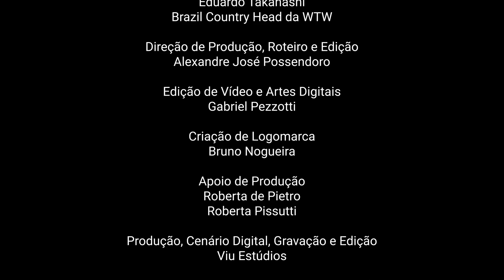Episódio 5 - Brazil Country Head da WTW explica papel da liderança num lean turnaround em empresas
O Lean Institute Brasil (LIB) conta com a presença de Eduardo Takahashi, Brazil Country Head da WTW, no quinto episódio do "Liderança Talks".

A conversa oferece discussões sobre o papel crucial da liderança no processo de "lean turnaround" nas organizações. Explora estratégias e abordagens para liderar uma transformação eficaz, redefinindo processos e impulsionando a cultura organizacional em direção à excelência lean.

Confira a entrevista enriquecedora sobre como uma liderança visionária e comprometida pode ser a chave para revitalizar e fortalecer empresas em busca de sucesso sustentável.